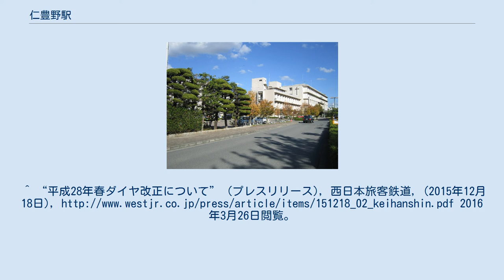仁豊野駅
姫路側からホームを望む 福崎側からホームを望む 仁豊野駅（にぶのえき）は、兵庫県姫路市仁豊野にある、西日本旅客鉄道（JR西日本）播但線の駅である。
 仁豊野は古図には「ニウノ」とある。
「丹生野」、あるいは水辺を意味する「ミブ」が転じたものか。
駅舎は姫路方面行きホーム側にあり、反対側の寺前方面行きホームへは跨線橋で連絡している。
配線上では姫路寄りの分岐がY字になっている関係で、停車列車のホームは方向別に分かれている。
 福知山支社管内にありながら、ジェイアール西日本交通サービス受託の業務委託駅であったが、2005年（平成17年）10月改正からJR西日本福知山メンテックに移管されたが、2021年（令和3年）7月1日より、JR西日本交通サービスに再移管された。
福崎駅管理。
窓口での発券はPOS端末によって行われる。
早朝と夜間は無人となり、日中にも窓口休止の時間帯がある。
 「兵庫県統計書」によると、2016年（平成28年）度の1日平均乗車人員は1,043人である。
 姫路聖マリア病院 和辻哲郎の出生地である。
かつてはベトナム戦争の難民の定住センターが置かれていた。
 ^ a b c d e f g h i j k 『兵庫の鉄道全駅 JR・三セク』神戸新聞総合出版センター、2011年12月15日、152頁。
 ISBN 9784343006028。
^ “平成28年春ダイヤ改正について” (プレスリリース), 西日本旅客鉄道, (2015年12月18日), 2016年3月26日閲覧。
 ^ 播磨地名研究会（編著）『新・姫路の町名』　神戸新聞総合出版センター、2007年、ISBN 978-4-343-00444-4、pp.151-152。
 ^ 兵庫県統計書